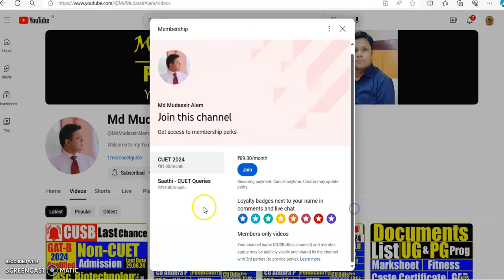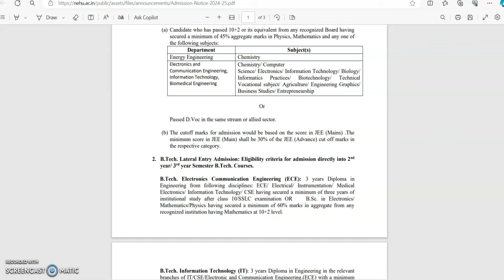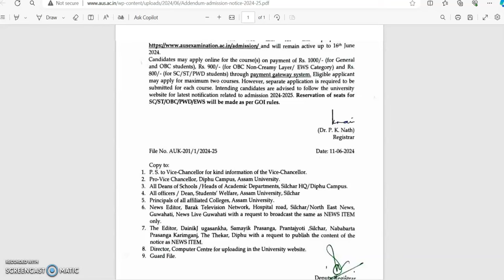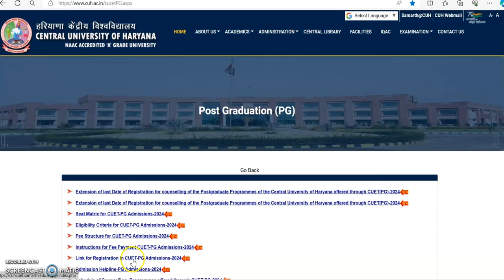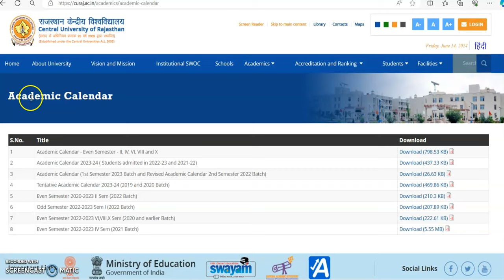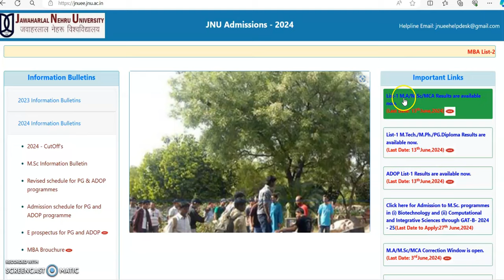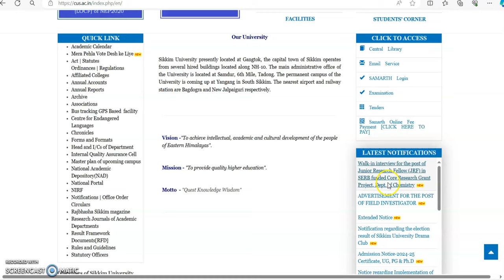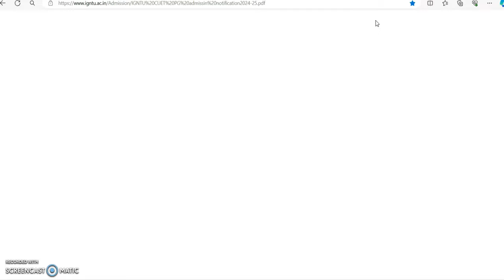14.06.2024 CUET-24 Latest Updates | 25 Universities UG & PG Admission Information | JNU | BHU | DU